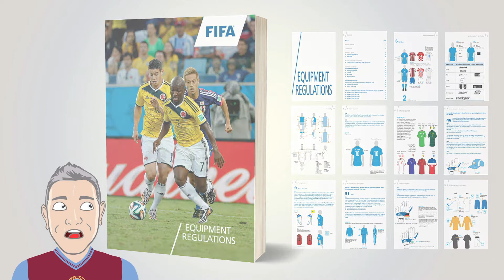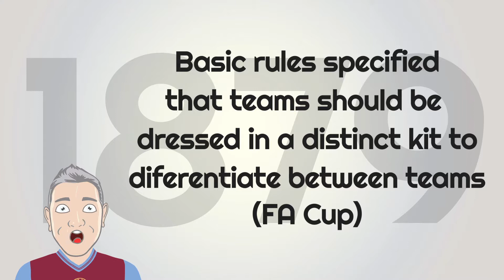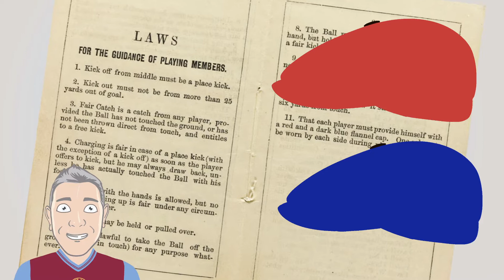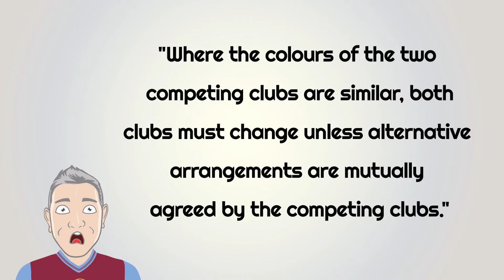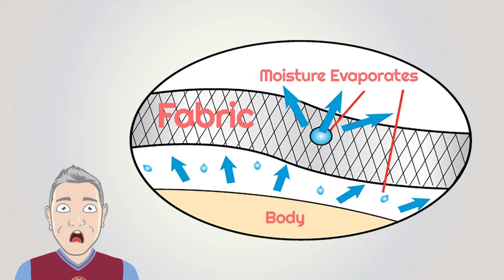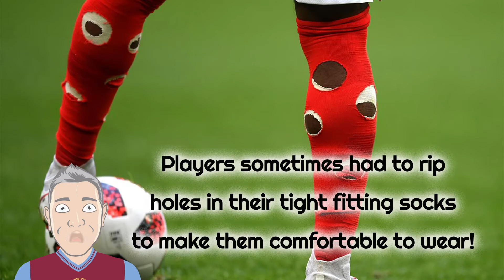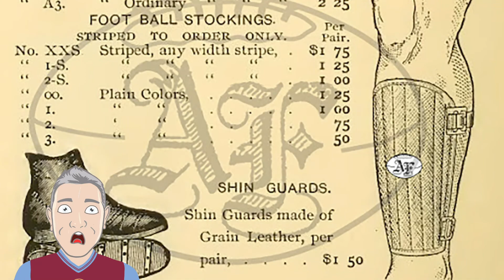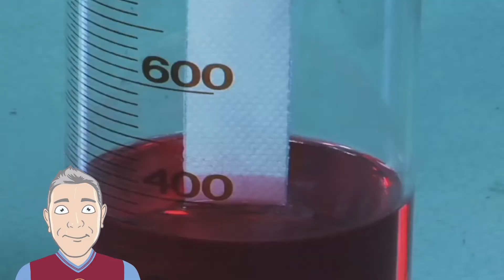The complete story of the football kit.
This film takes you on a journey from football's origins right through to the current day and it even glimpses into the future! It charts the development on the 5 different parts that comprise the football kit. Namely the shirt, shorts. socks, shin pads and socks. The film is packed full of interesting facts to help illustrate points. A must see film for anyone interested in the wonderful game.